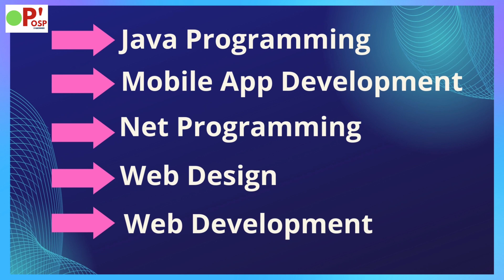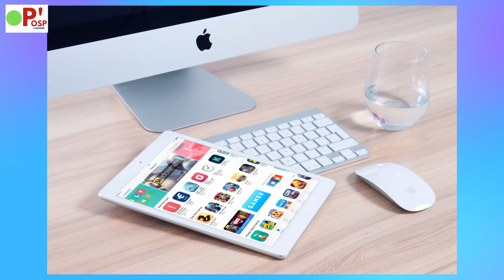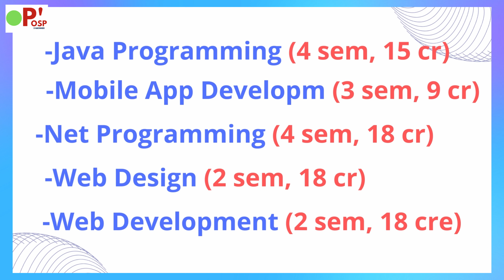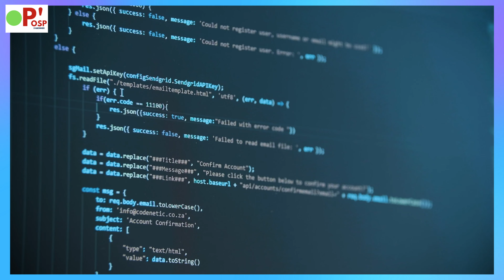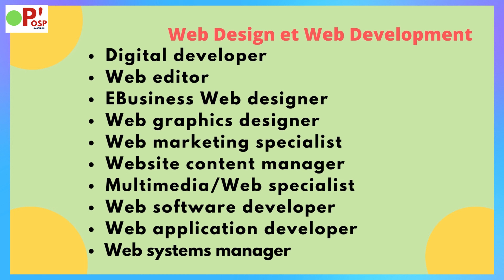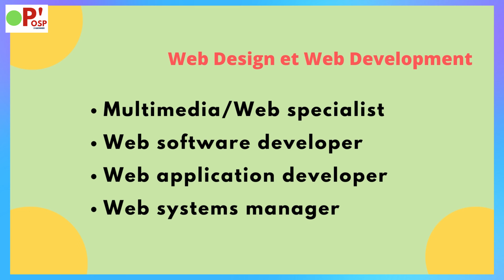5 Certificats très demandés aux USA: OSP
5 Certificats très demandés aux USA. Cette video présente 5 Certificats très demandés aux USA dans le domaine technologique.